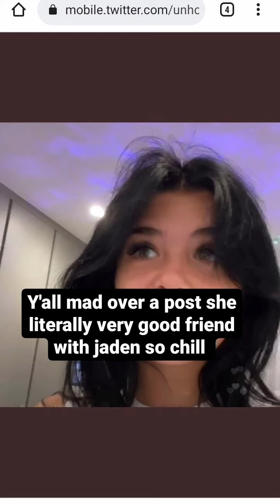Jaden Hossler & Nessa Barrett New IG LIVE 🔴 Vlog & Insta News | 29th December, 2021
Nessa Barrett & Jaden Hossler Full Romantic  Live 🔴 about Josh Richards &  Madison| 24th June 2021

Nessa Barrett and Jaden Hossler New  Live Vlog and Instagram Updates | 19th May , 2021

Jaden Hossler New Full Romantic Live 🔴 with Nessa Barrett about Josh  Richards & Madison Lewis | 19th June, 2021

1 . Nessa Barrett   Latest News

2.  Jaden Hossler Latest News

3. Nessa Barrett and Jaden Hossler back  Together

5. Nessa Barrett   New TikTok

6. Jaden Hossler New TikTok

7.  Nessa Barrett Instagram Updates / Stories

8. Jaden Hossler New Instagram Updates & Stories